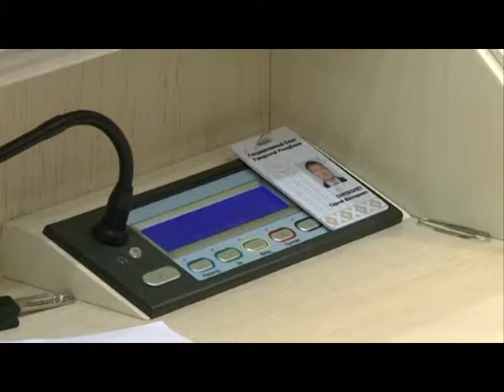Сессия Госсовета Удмуртии